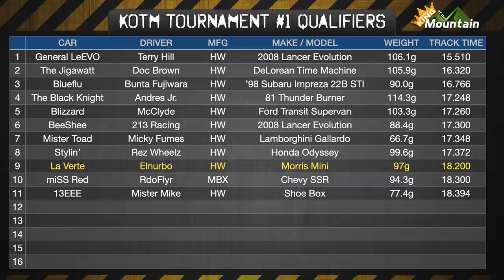Diecast Street Racing | Morris Mini vs Cooper S | Modified Cars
King of the Mountain - Modified Diecast Race Series
Tournament #1 - Qualifying Race 12

Mini Cooper S vs. Morris Mini

Race Rules:
 - Best 2 out of 3
 - Cars switch lanes between each race
 - In case of tie, car with the fastest time starts the 3rd race on the inside lane
 - Winner advances to the King of the Mountain Tournament.

For more info on how to join the 3DBotMaker King of the Mountain,